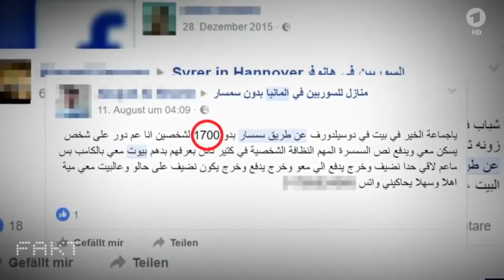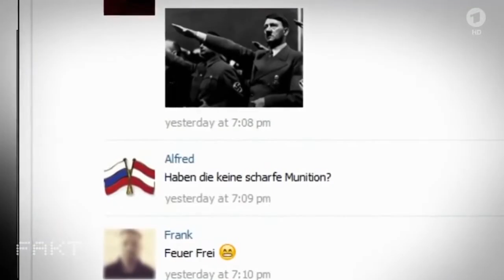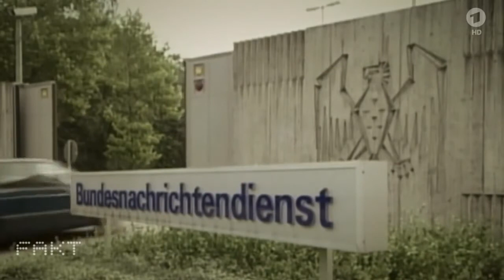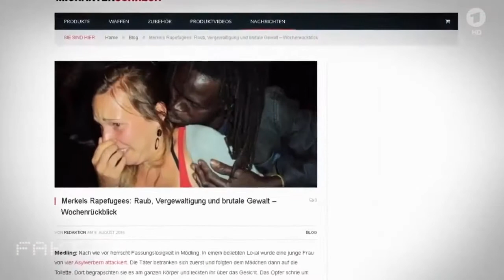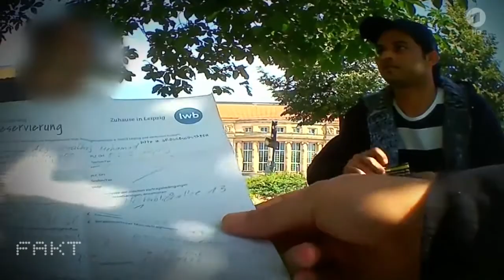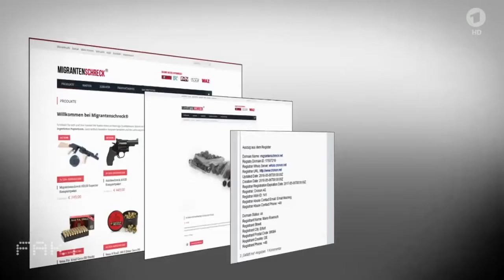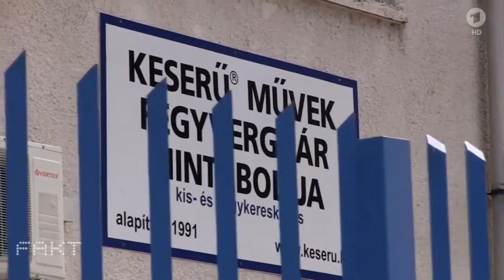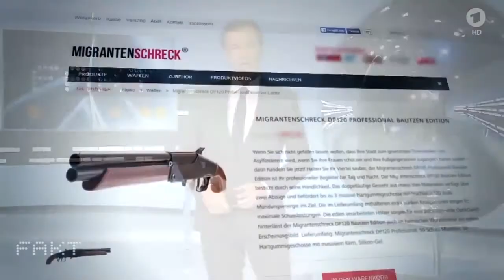Frontal 21 Ganze Sendung vom 26. 09. 2017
FAKT 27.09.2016 Schmiergeld: Wie mit Wohnungen für Asylbewerber abkassiert wird; Waffen.geschäfte: Wie gegen Flüchtlinge gehetzt und mit illegalen.

Frontal 21 Ganze Sendung vom 26. September 2017.

Frontal21 sendung vom 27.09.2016 Mietpreisbremse ohne Wirkung; Die Machenschaften der Vermieter; Flucht im Lkw; In die Hölle von Calais; Bausparkassen .

Ein Eritreer, der in der Schweiz lebt packt aus: Eritrea ist keine Diktatur. Er macht oft Urlaub in Eritrea und deckt auf, dass die meisten Flüchtlinge Betrüger sind, .